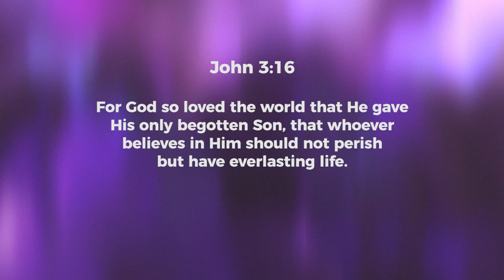Avoid :: The Indifferent (Apathetic) Attitude - Jeyakumar Isaiah | Daily Devotion, September 08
Today's Daily Devotional: Avoid :: The Indifferent (Apathetic) Attitude